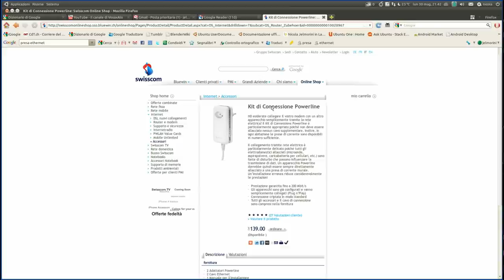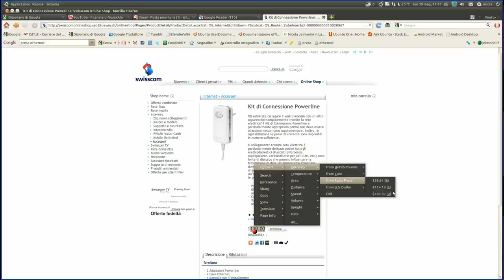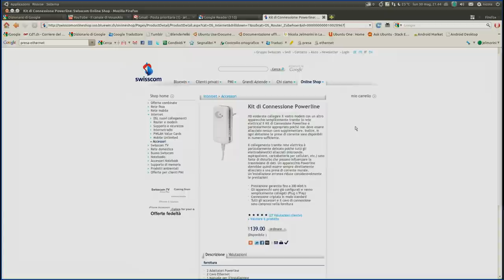Il segnale DSL attraverso la rete elettrica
per chi vuole evitare di piazzare lunghi cavi in giro per casa
per chi vuole evitare di aumentare l'inquinamento delle onde radio
per chi vuole la libertà di allacciare il PC in qualsiasi locale della casa

La soluzione sta nell'acquisto di un kit di connessione Powerline. Con un kit come questo è possibile sfruttare la rete elettrica di casa propria, e quindi ogni presa elettrica presente, per far circolare il segnale DSL dal router verso i propri PC.